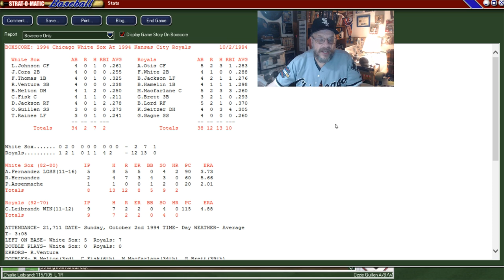Strat-O-Matic Baseball ATLANTIC LEAGUE: GAME 162, White Sox @ Royals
The Chicago White Sox head into the final game of the season with an 82-79 record, good for third place in the American League Central Division and too many games behind the team we play today - the Kansas City Royals...who lead the division. The pitchers will be Alex Fernandez for our Chicago White Sox and Charlie Liebrandt for the Kansas City Royals. The Royals have George Brett, Bo Jackson, Frank White, Amos Otis and a whole host of other great players, so it won't be easy to go out on a high note.